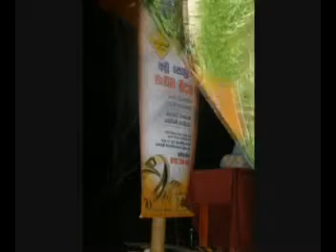Kothmal Wasantha Udanaya - කොත්මල් වසන්ත උදානය - 2011.04.16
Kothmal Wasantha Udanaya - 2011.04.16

කොත්මල් වසන්ත උදානය 2011